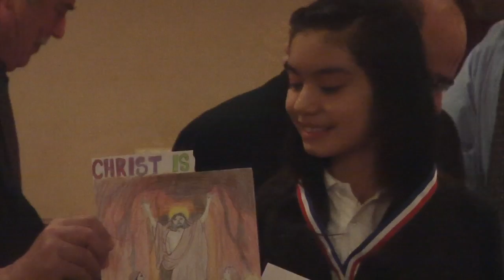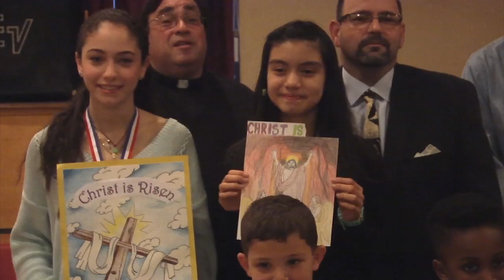Easter Art: Christ is Risen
Christ is Risen: that is the theme of this year's Easter Art Contest, sponsored the Brooklyn Diocese's newspaper, the Tablet, and the Knights of Columbus Archbishop John Hughes Council in Bay Ridge.  Currents correspondent Katie Breidenbach spoke with this year's winners.